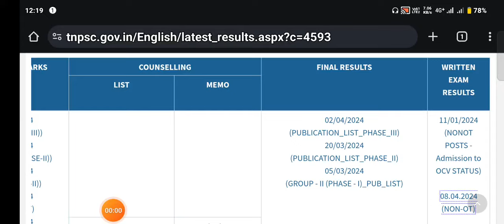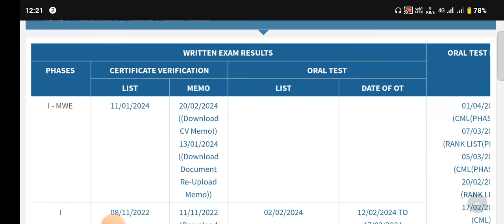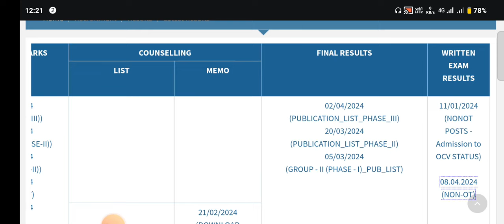Tnpsc Group 2A Mains Result 2024 || குரூப் 2A தேர்வு முடிவுகள் வெளியீடு !!!